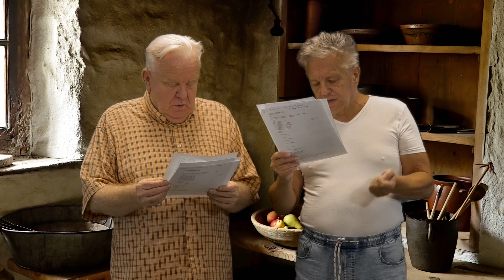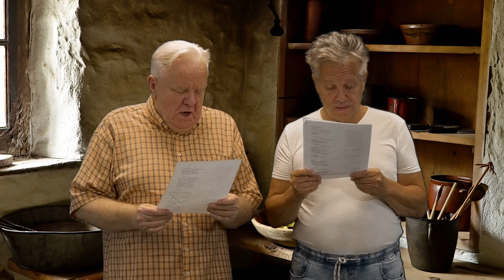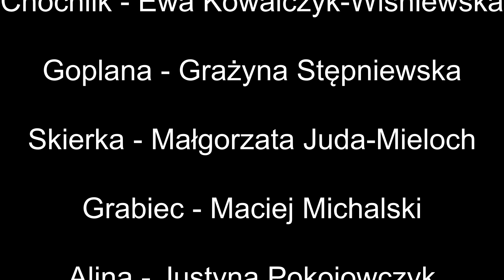Narodowe Czytanie: "Balladyna"